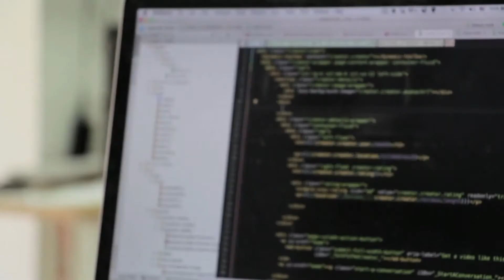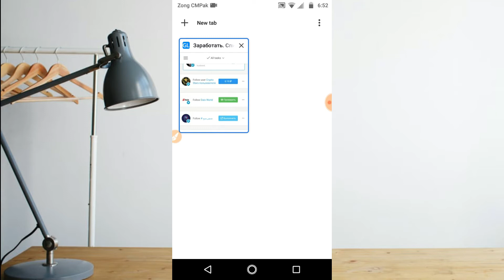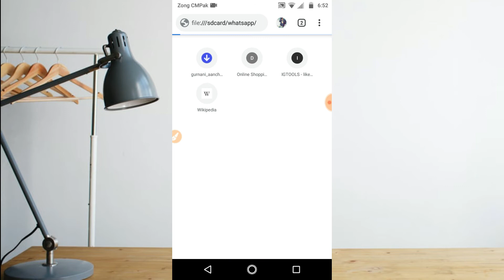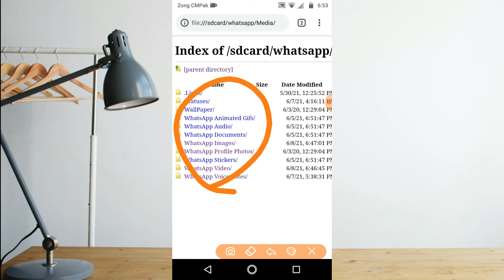New Whatsapp Tricks 2021\ Whatsapps tricks 2021\ YOU MUST KNOW ABOUT THIS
TODAY IN THIS VIDEOS I WILL SHOW YOU New Whatsapp Tricks 2021\ Whatsapps tricks 2021|

.TARGECT ACHIVED IN THIS VIDEOS.
1:WHATSAPP TRICKS?
2:SECRET WHATSAPP TRICKS?
3:NEW WHATSAPP TRICKS?
4:WHATSAPP SECRET TRICKS?
5:HIDDEN WHATSAPP FEATURE?
6:WHATSAPP TIPS & TRICKS 2021?
7:HIDDEN WHATSAPP TRICKS?